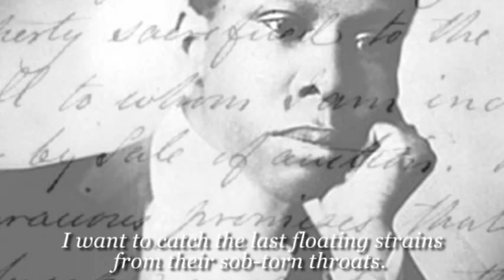I Want To Write from FOR MY PEOPLE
FOR MY PEOPLE -- A New Musical Work by Composer Randy Klein based on the Poems of Margaret Walker. This work is presented in an exciting form of a concert with multi-media video projections that correspond to the images present in the poetry. These art songs paint musical impressions to match the poet's words.

I WANT TO WRITE performed at San Diego State University School of Music and Dance on March 24, 2013. The concert featured composer Randy Klein on piano, vocalist Aurelia Williams, the 80-voice Aztec Concert Choir under the direction of Dr. Patrick Walders. Choral arrangements by James Ballard.